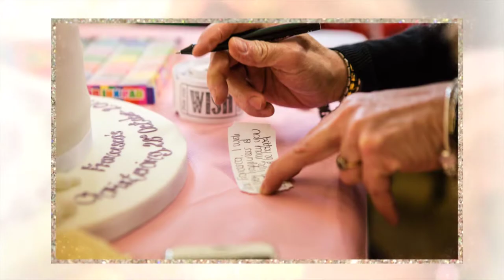Francesca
Francesca Bromby's Autumn Christening